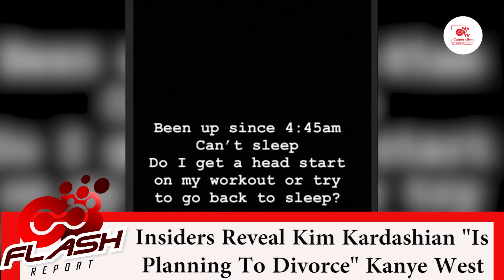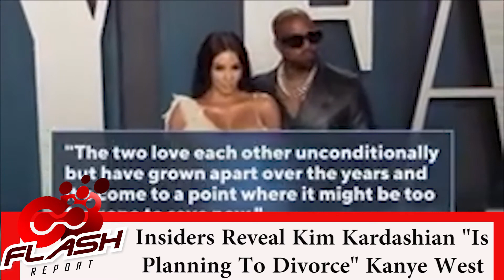Insiders Reveal Kim Kardashian "is Planning to Divorce" Kanye West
New rumors have it that Kim Kardashian, the reality TV queen, is planning to divorce Kanye West, her husband.

A source close to the pair says Kanye's anti-abortion remarks about their daughter North have taken a toll on their marriage, according to Page Six.

During a rally months earlier, the rapper talked about how Kim almost aborted North when she was pregnant with her, then Kanye discussed the issue of abortion again in September on Nick Cannon's podcast.